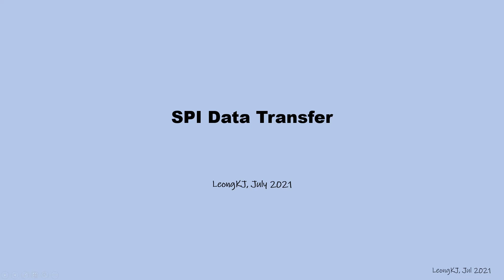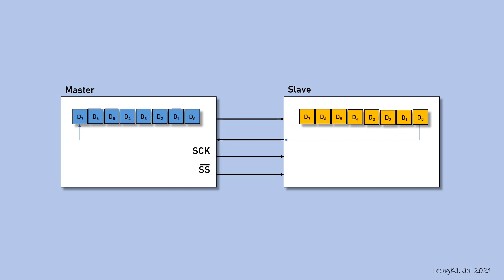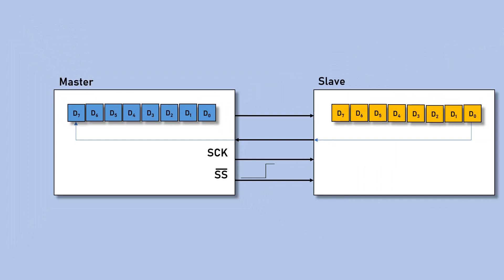ATmega328 - SPI Basic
SPI Basic